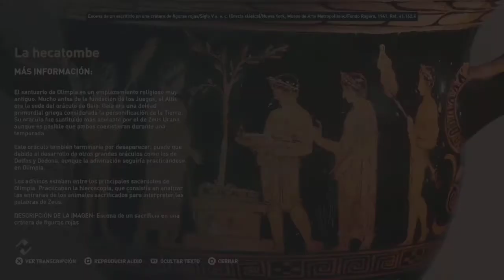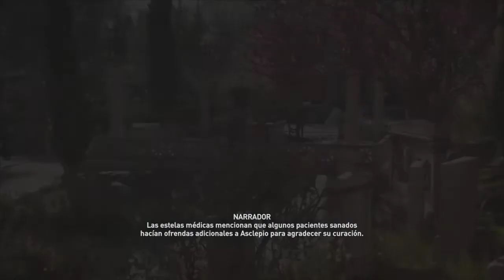Assassins Creed Odyssey Discovery Tour ciudades Famosas Español #3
No te pierdas la serie-documental de Assassins Creed Odyssey Discovery Tour. Tercer capítulo Ciudades Famosas.